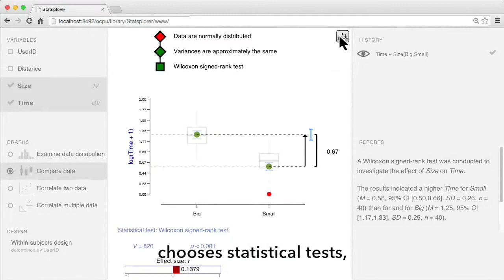Statsplorer: Guiding Novices in Statistical Analysis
Chat Wacharamanotham, Krishna Subramanian, Sarah Theres Völkel, Jan Borchers

Abstract:
Each step of statistical analysis requires researchers to make decisions based on both statistical knowledge and the knowledge of their own data. For novice analysts, this is cognitively demanding and can lead to mistakes and misinterpretations of the results. We present Statsplorer, a software that helps novices learn and perform inferential statistical tests. It lets the user kick-start data analysis from their research questions. Statsplorer automatically tests necessary statistical assumptions and uses visualizations to guide the user in both selecting statistical tests and interpreting the results. We compared Statsplorer with a statistics lecture and investigated how Statsplorer prepares novices for learning statistics in an AB/BA crossover experiment. The results indicates that using Statsplorer prior to the lecture leads to significantly better test scores in understanding statistical assumptions and choosing appropriate statistical tests. Statsplorer is open-source and is available